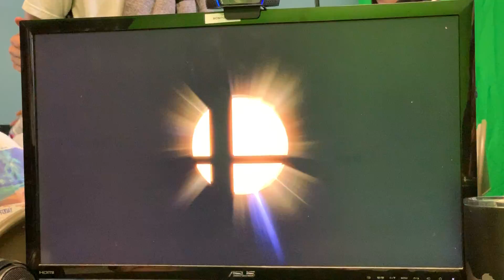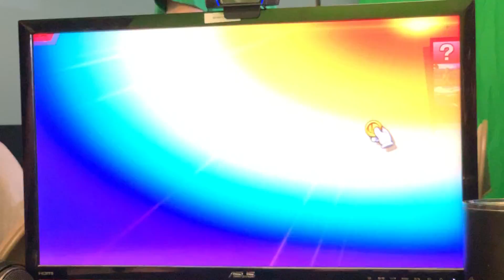Fuhsaz (Yoshi) vs Madison Turner (Diddy Kong) Bracket